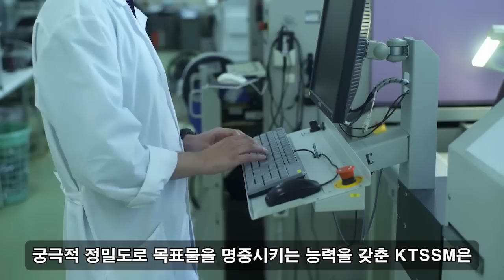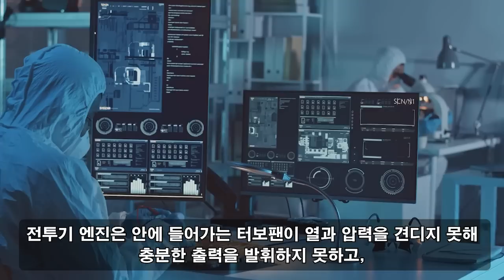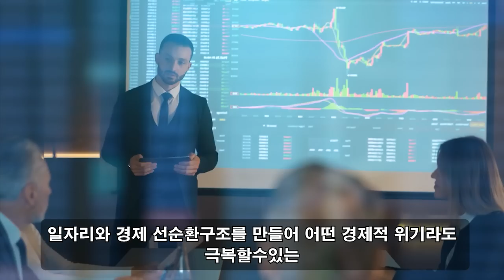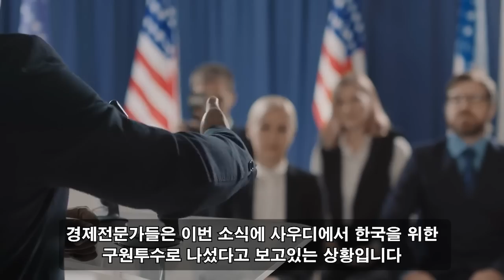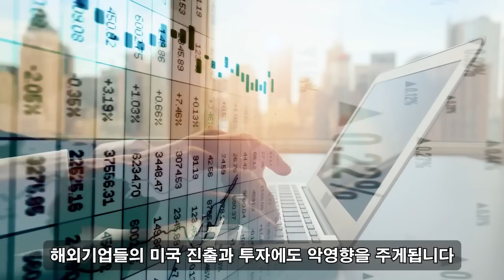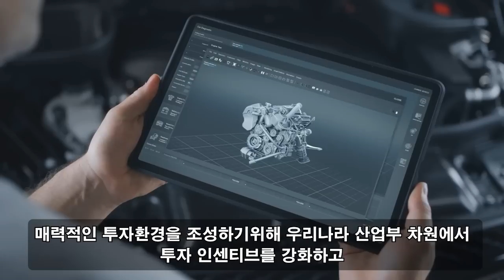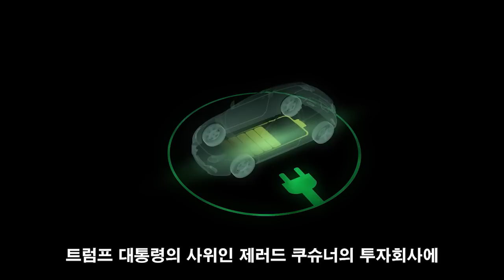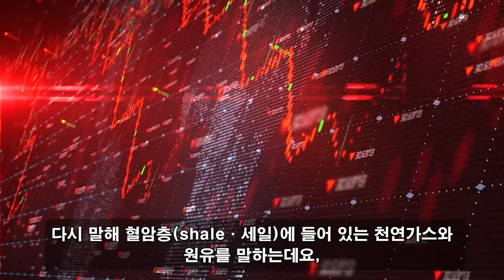뉴스코리아! 08월 28일 14:00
중국을 파괴하겠다는 위협이 나타났습니다. 한국은 전 세계가 존경하는 괴물무기 개발에 성공했다. / "350km 산뒤 숨은 적 몰살" 중국 전체가 폭발했다!